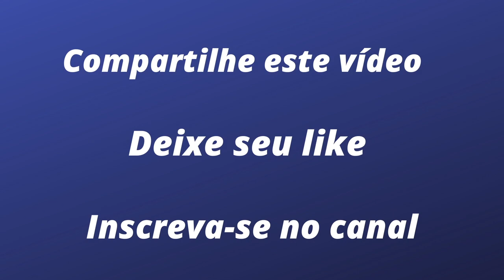SÉRGIO SETTE CÂMARA USA O KART PARA DAR UMA LIÇÃO DE SOLIDARIEDADE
O piloto da equipe Dragon da Fórmula E criou um curso de pilotagem para melhorar a vida das crianças mais necessitadas de Belo Horizonte. Para isso, ele conta com o apoio da prefeitura de Vespasiano e do kartódromo RBC, onde 40 crianças aprendem muito mais do que guiar um kart. Elas recebem alimentação, apoio psicológico e aprendem novas noções que vão ajudá-las ao longo dos anos.